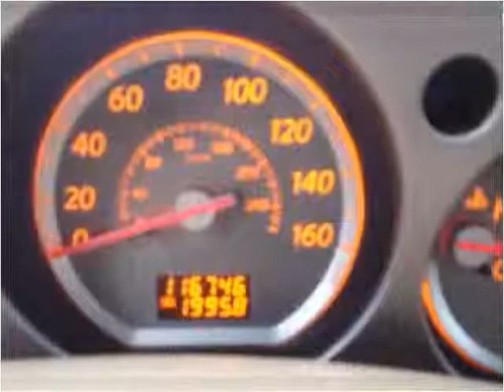2007 Nissan Murano Used Cars Hampton Falls NH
This 2007 Nissan Murano is available from Seacoast Wholesale.